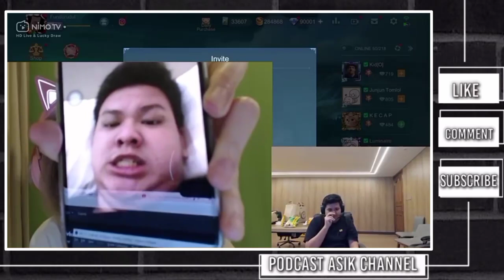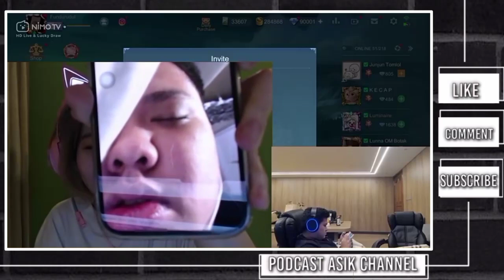FUNI SPILL FOTO-FOTO AIB ALBERT..LUCU BANGET🤣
Source Nimo tv Gpx Funi